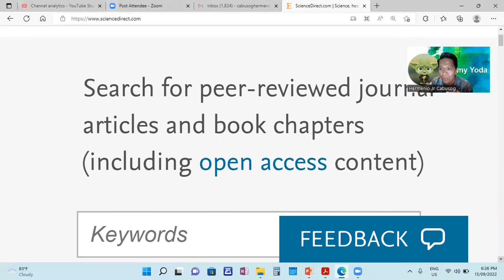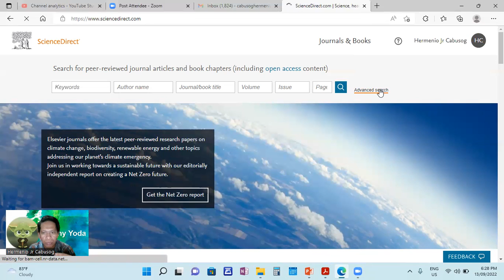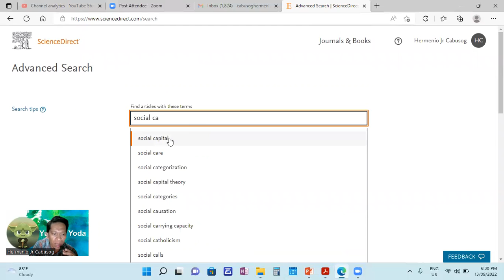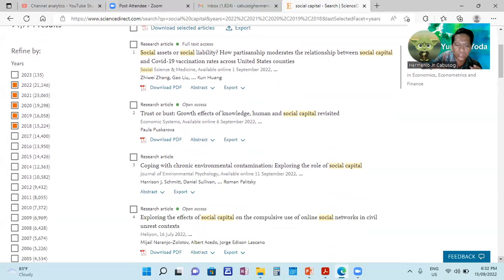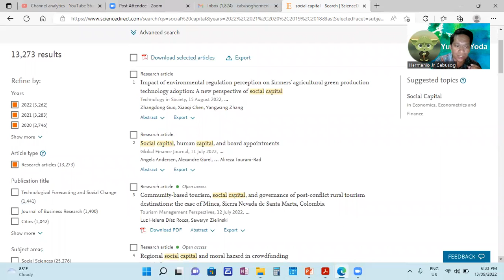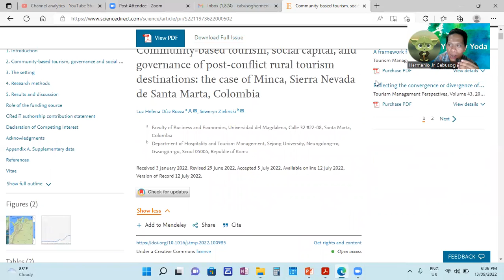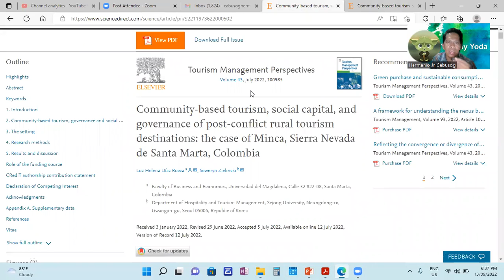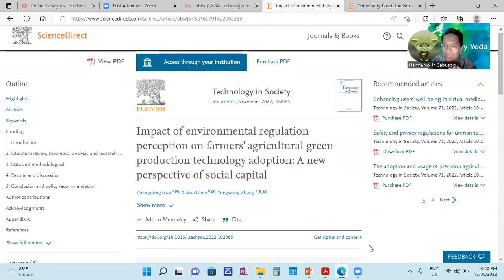How to Search Peer Reviewed Journal Articles using Science Direct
Hallo! This video presentation will guide you to the process of searching peer reviewed Journal Articles and Book Chapters and other literatures using sciencedirect.com. By using ScienceDirect it will save you hundreds of hours in your research works and in doing Review of Related Literatures.